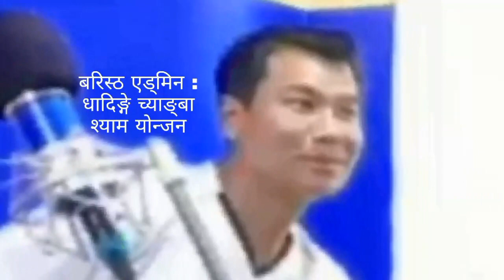New Tamang Fapare Juhari Song (ताम्सालिङ सेलो) Tamsaling Selo,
Song : Bolang syongla,
Edit : Harka Yonjan,
Vocal : Babu Yonjan,
Vocal : Singa Maya Moktan,
Group : Tamsaling Selo,
Audio/vdeo : Tamang Online TV,